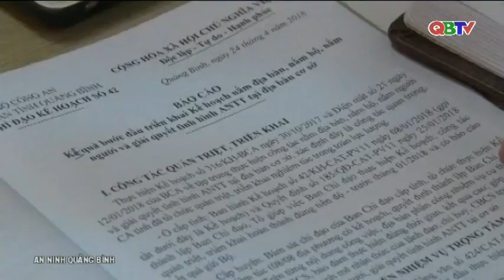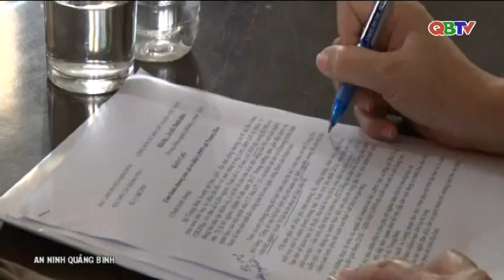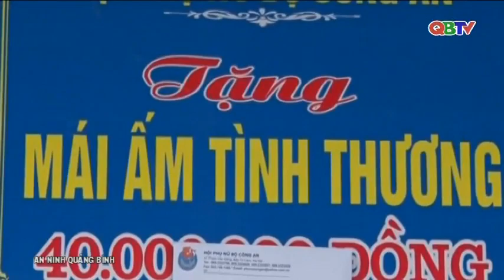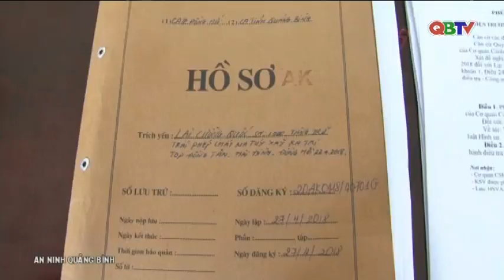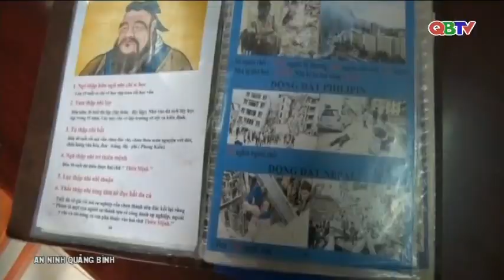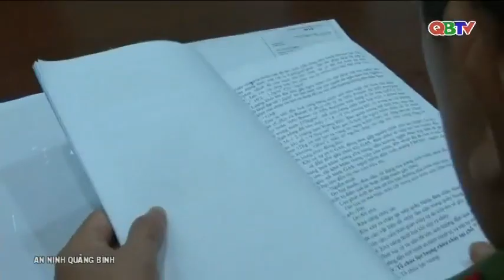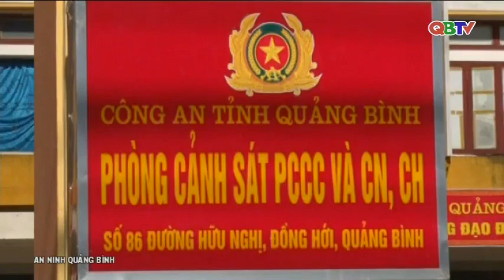Chuyên mục An ninh Quảng Bình ngày 08/5/2018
Mời các bạn xem Chuyên mục An ninh Quảng Bình, phát sóng ngày 08/5/2018